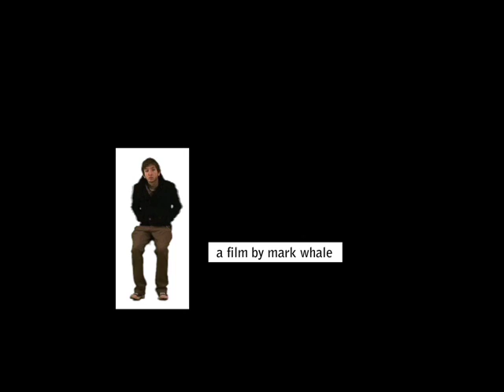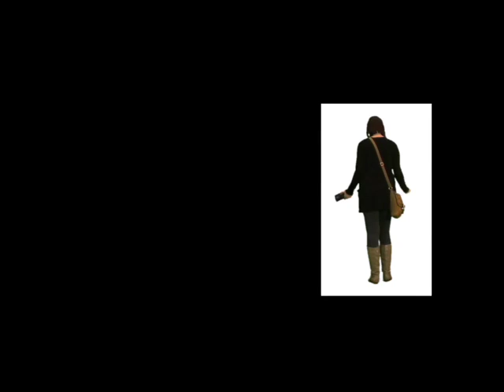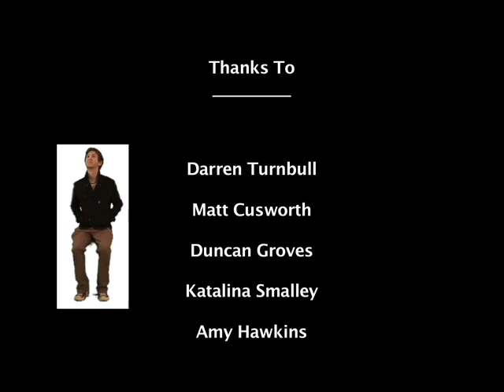SPACES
This is a short film that I made for my Negotiated Project in my 3rd year at Birmingham City University.

The film is about personal space and how a person may not be as the seem.